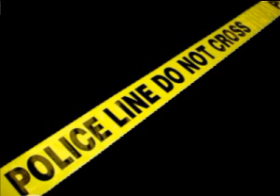Ace Hood X RUBN - Another Statistic